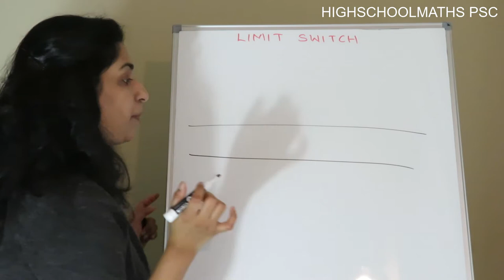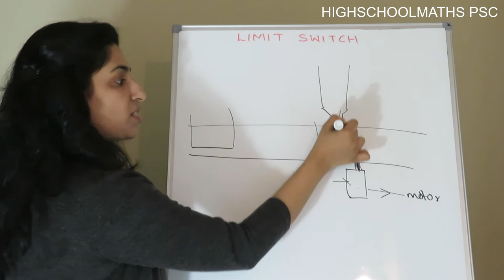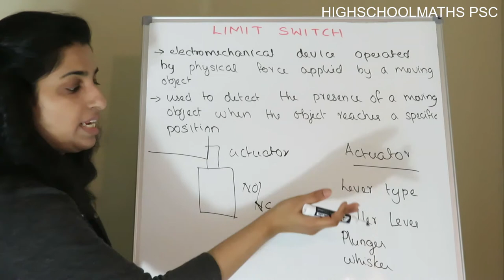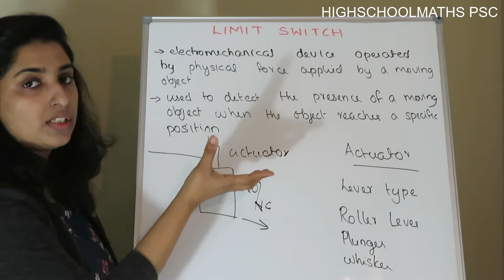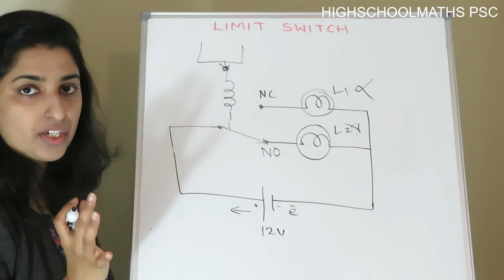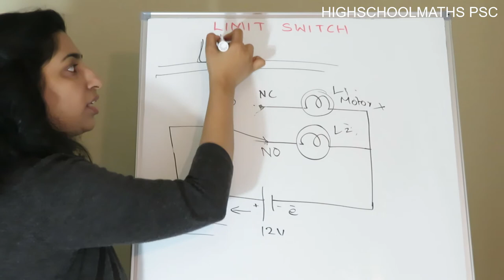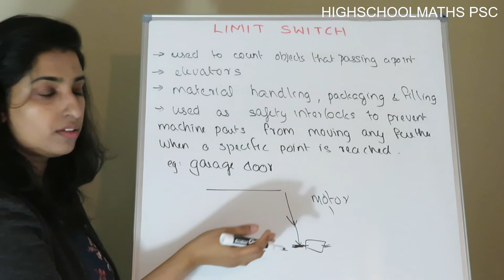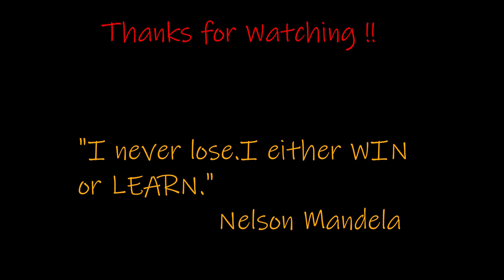LIMIT SWITCH - WORKING & APPLICATIONS |PSC -POLYTECHNIC LECTURER ELECTRONICS /IEO -PART -22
- LIMIT SWITCH- Working
- Actuators
-NC/NO Connections
- Applications
- Proximity Switch

-Helpful for technical competitive exams like KERALA PSC POLYTECHNIC LECTURER IN
ELECTRONICS ,INDUSTRIES EXTENSION OFFICER ALL OTHER ELECTRONICS EXAMS

Here we provide you easy tips and tricks to solve a Maths problem,which help you to solve a maths problem faster in Competative exam.